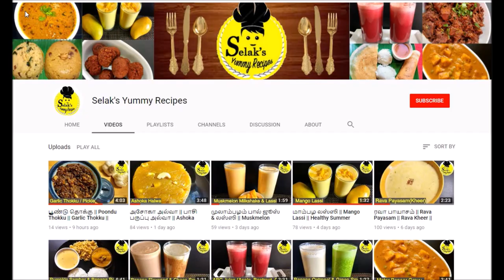முறுக்கு மாவு இல்லாமல் மொறு மொறு தேன்குழல் முறுக்கு இப்படி செய்து பாருங்க | InstantThenkulal Murukku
In this video we will see how to make easy thenkulal murukku .

 Ingredients
Rice flour - 3 kg
Urad dal - 1/2 kg(500gms)
Butter - 5 tblsp
Sesame seeds - 2 tblsp
Cumin Seeds - 2 tblsp

Happy Cooking!